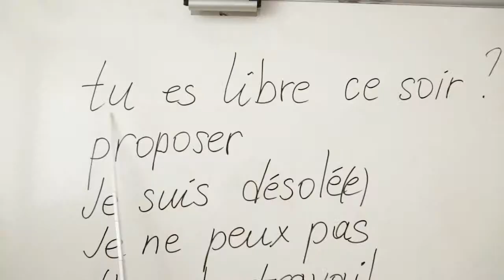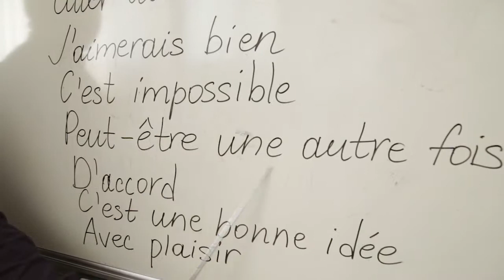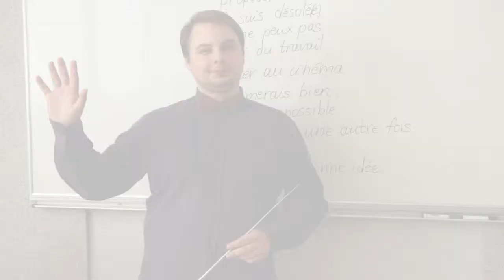Слово дня. Французька. Запрошення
От хочете Ви якогось французика запросити на чашку кави, хоч насправді буде цілий стіл з "стравами на перше, гарнір, м'ясо, надцять салатів" і звісно ж десерт, бо ж кликали на каву, або не на каву, а в театр чи на прогулянку.

Хочете? - в рубриці "Слово дня" вчимо французькою, як запросити когось кудись і як кудись когось запросити)